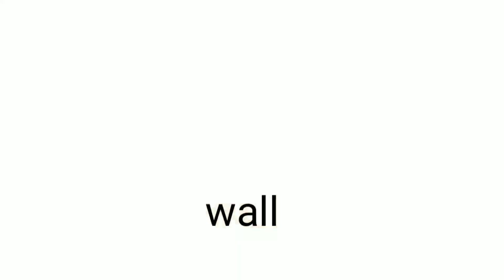House 🏠 Vocabulary |Parts of the House| Talking Flashcards